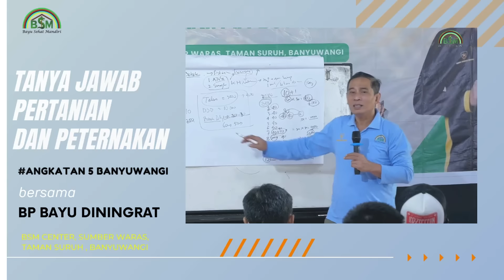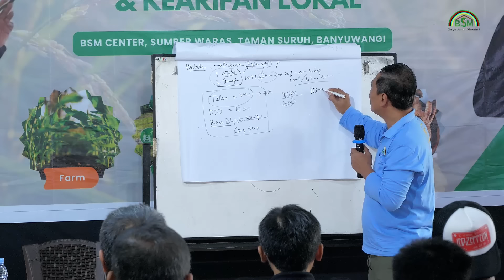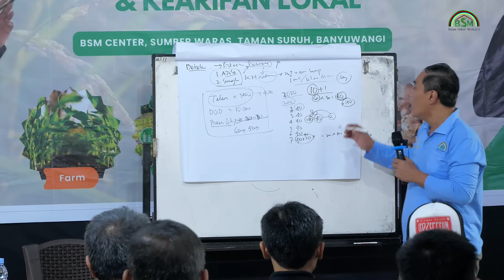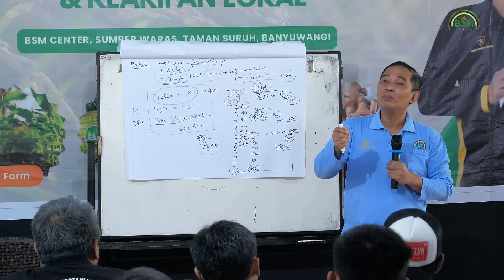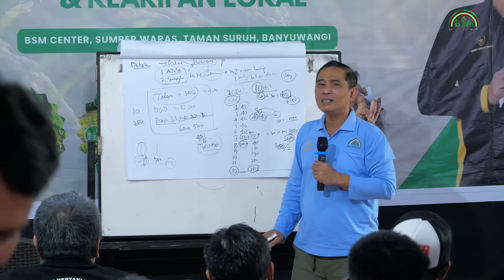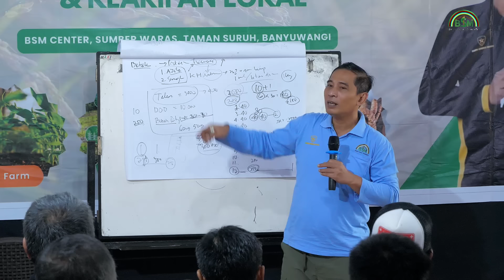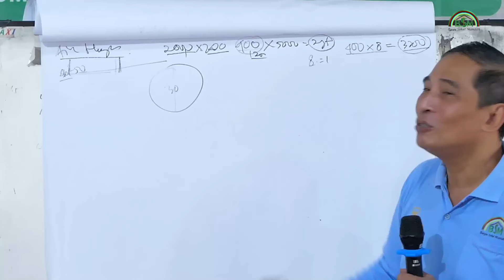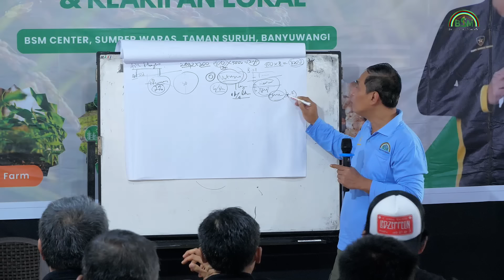POTENSI KEUNTUNGAN TERNAK BEBEK PETELUR